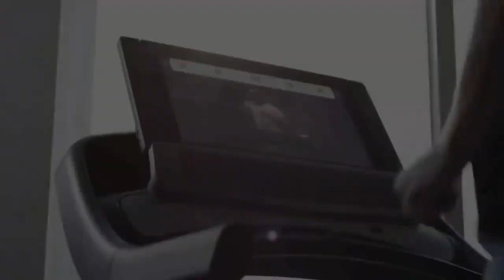10 Ta Kutilmagan Hodisa Tasodifan Kameraga Tushib Qoldi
10 Ta Kutilmagan Hodisa Tasodifan Kameraga Tushib Qoldi

AVIA BILETLARNI XARID QILISH UCHUN